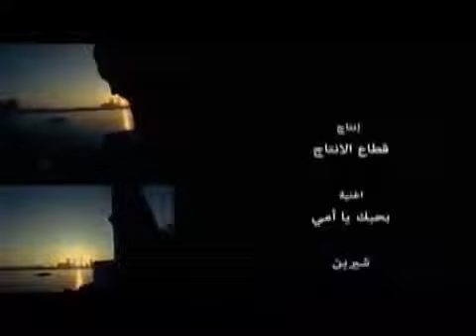شيرين - بحبك يا أمى (فيديو كليب) | Sherine - Bahebek Ya Omy (Video Clip)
كلمات: هانى عبد الكريم
ألحان و توزيع: محمد مصطفى
الهندسة الصوتية: أمير محروس

كلمات:
"آااااه بحبك يا أمي
آاااه في قلبي يا أمي
رضا ربي عليا رضاكى
وبركة حياتي دعاكي
وبقول كل ما فرح وانجح
أنا أمي دعتلي
طول عمري بنادي يا أمي
في تعبي وفرحي وهمي
ومحستش معنى الكلمة
غير لما إتقآلتلي
آااااه بحبك يا أمي يا أمي
في نظرة حناني لبنتي
بشووف نظرتك يا حبيبتي
وأعيش وأفتكر أحضانك
وخوفك عليا
أشوف فرحتك بولادي
ياربي وكمان أحفادي
يا أطيب ما شافت عيني
يخليكي ليا